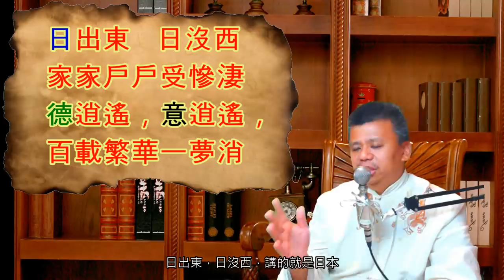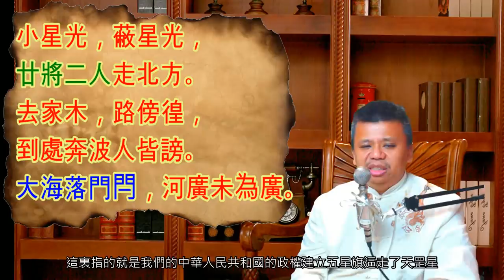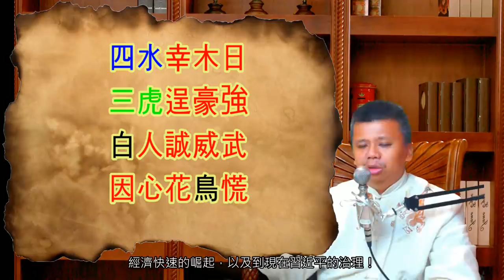恐怖的巧合？推背圖與金陵塔碑文驗證中華民國的滅亡與核戰！令人驚訝的歷史本文！推背圖系列第六集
專門預言中華民國與中華人民共和國歷史的預言「金陵塔碑文」大解析！為什麼陳老師推背圖解析出來的答案，是可以經的起考驗的？因為陳老師所解析出來的金陵塔碑文，與老師破解出來的推背圖第四十相與第四十一相，居然完全一致？或許，歷史的洪流正將我們推往一個新的變革，也或許，我們能選出一個睿智的領導人，來避免這樣的是情發生！

命理與預言，都是為了改善個人與世界的軌跡而產生，如果我們都知道有這件事可能的發生，但每個人卻默不作聲，算命的不為自己努力，知道預言的沒有企圖為國家做些什麼，其實這些命理與預言也只能權充茶餘飯後的消遣了！

請新朋友物必要按「訂閱」，新老朋友都要在本篇案「讚」，這樣老師的新視頻發佈的時候，您才能獲得第一手的資訊！

再一次重申，業面底部下方有老師投資經營的賣場，以及老師的收費諮詢方式與價格，也就代表：

1.老師沒有給任何政黨置入或代言，老師靠賣商品與服務賺錢生活

2.你可以覺得老師講的不對，那請你轉頭離開，留下酸言惡語，老師不痛不癢，但是你口業要自己擔。

支付寶帳號 收款人：（殷曉琴）
微信：
iammopheus

以下是老師投資經營的賣場，若有需要肉品請前往購買

若需要老師的命理咨詢服務，請與以下方式聯繫：
老師的官方LINEID：@tfx7289u
微信：iammopheus